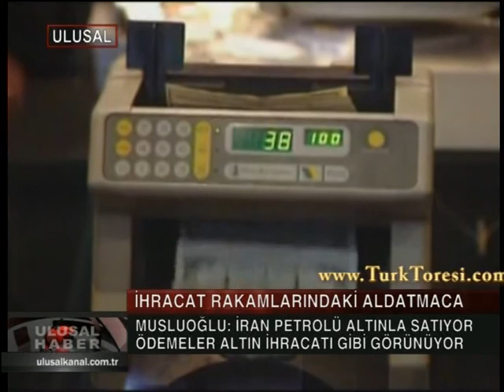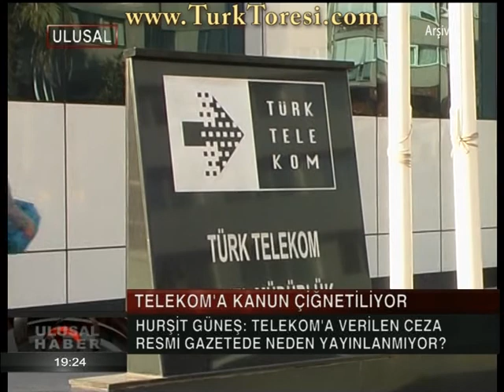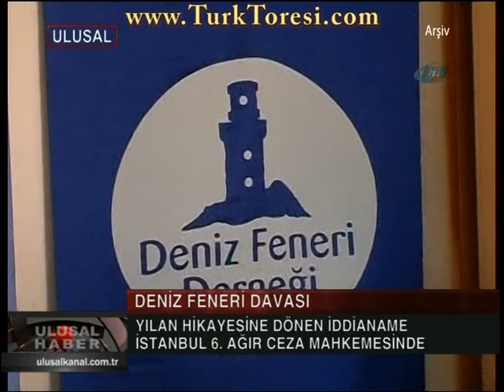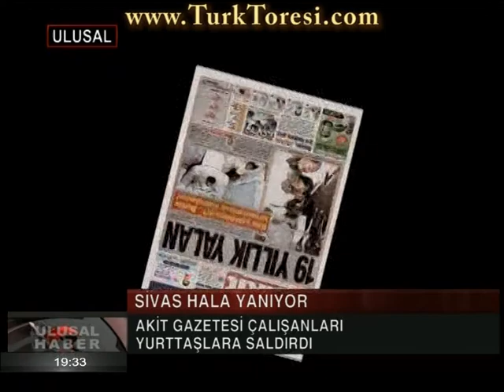haber 12 07 25 m2ts